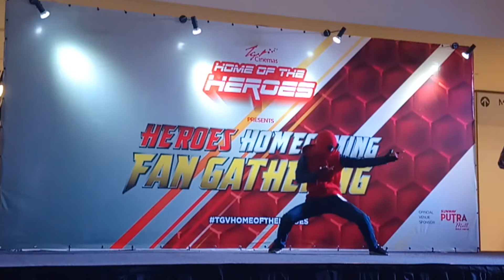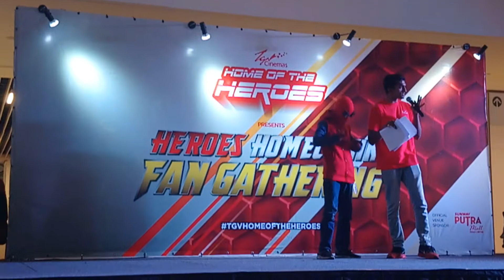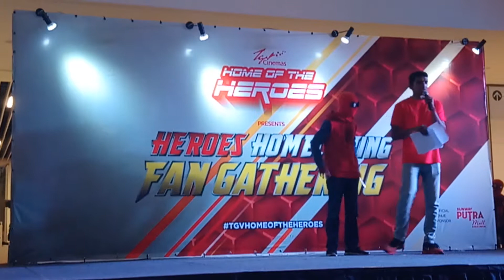Najib Omar - Spiderman Heroes Homecoming cosplay walk